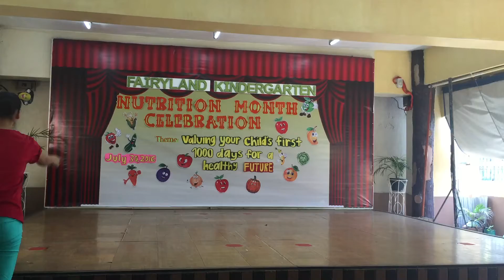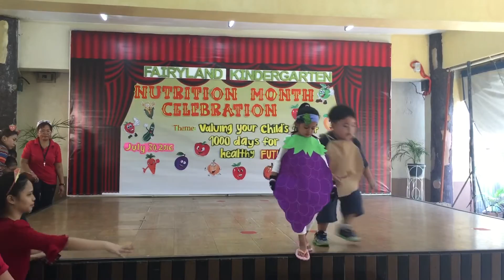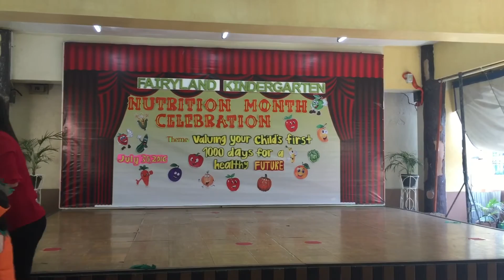K1 Fairylanders Fruit & Veggies Fashion Show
Nutrition Month Celebration. July 30, 2016